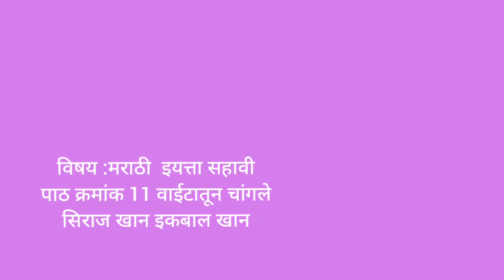6th | Marathi | Chapter No.11 | वाईटातून चांगले | V-School